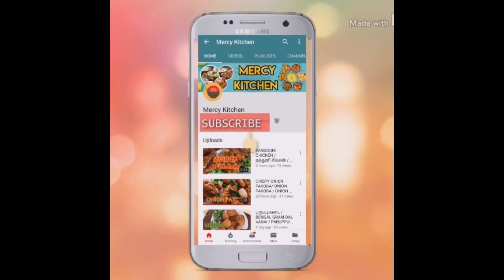RAVA KESARI RECIPE IN TAMIL / RAVA KESARI / RAVA KESARI BY MERCY KITCHEN